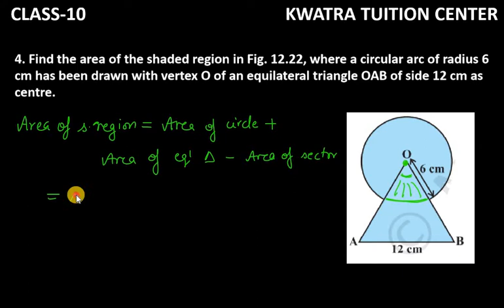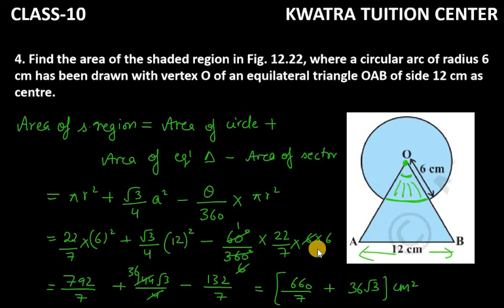4. Find the area of the shaded region in Fig. 12.22, where a circular arc of radius 6 cm has been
4. Find the area of the shaded region in Fig. 12.22, where a circular arc of radius 6 cm has been drawn with vertex O of an equilateral triangle OAB of side 12 cm as centre.